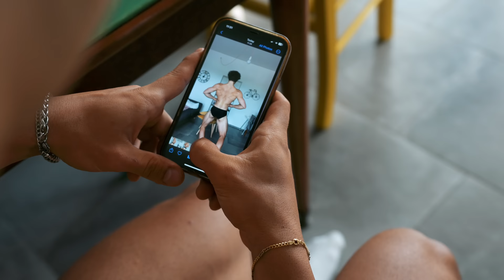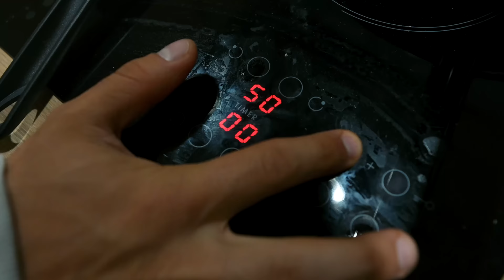ULTIMO ALLENAMENTO PRIMA DELLA GARA CON GIANZCOACH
ARRIVIAMO A 10K LIKES PER IL PROSSIMO EPISODIO!